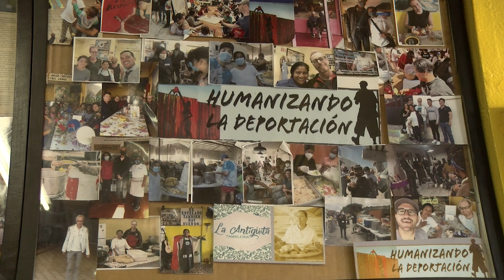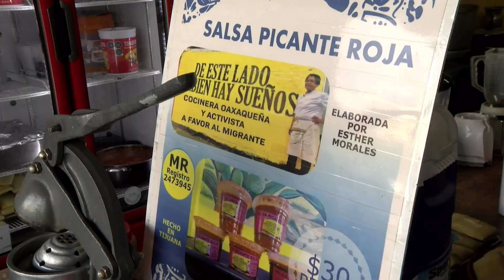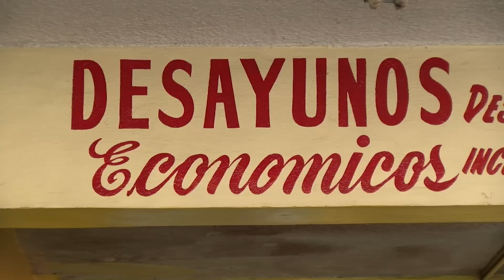Activista migrante cerrará su local de tamales por demolición de edificio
Realizará por última vez la tradicional celebración de Thanksgiving con un albergue de la ciudad, en este establecimiento.